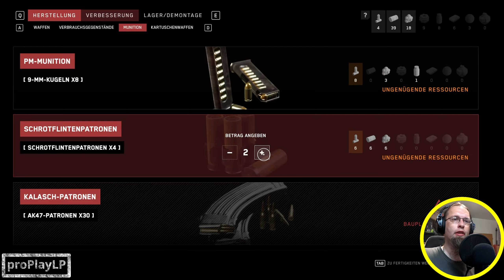Atomic Heart | Hitzekessel Abkühlen Gameplay Deutsch #08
Wilkommen bei Atomic Heart, im Sowjetischen Stil !
Let´s Play Atomic Heart German, Deutsch Walkthrough Gameplay

Wenn ihr Games sucht dann Checkt doch bitte mein Partnerlink.

Atomic Heart
Atomic Heart (Steam)

Amazon.de
Atomic Heart
Atomic Heart (Merch)